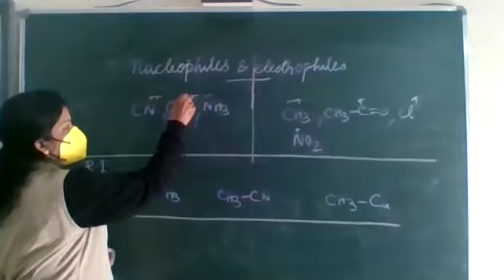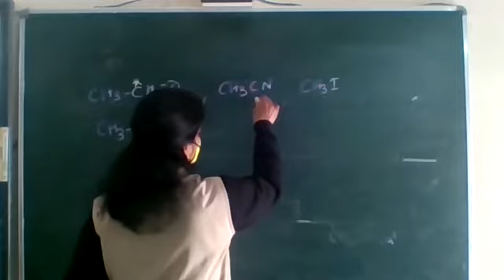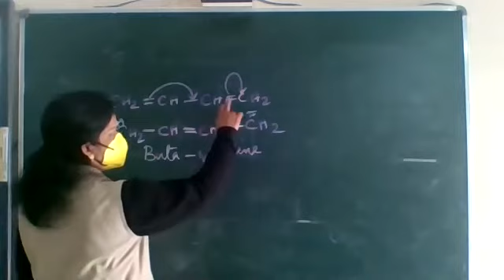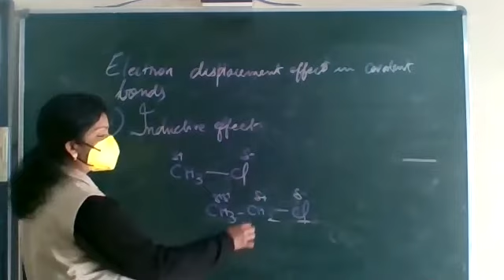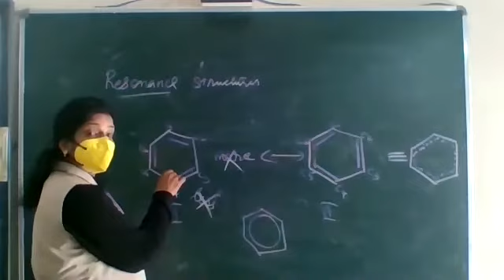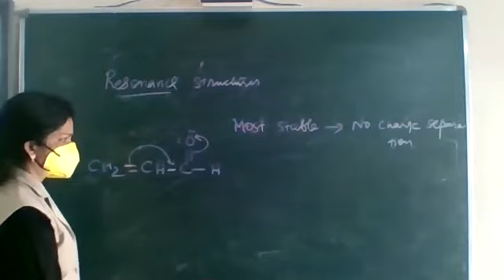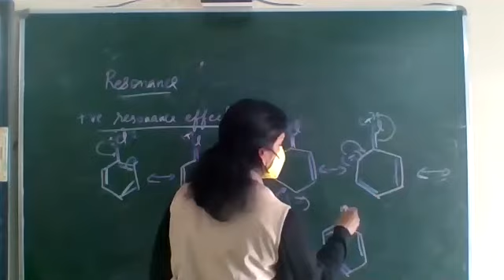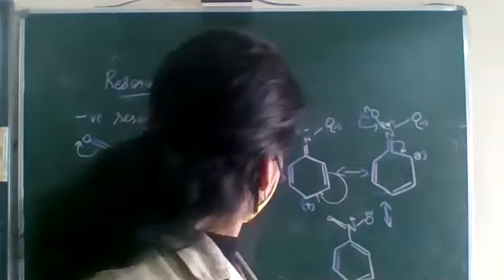22 1 ch 12 electron movements